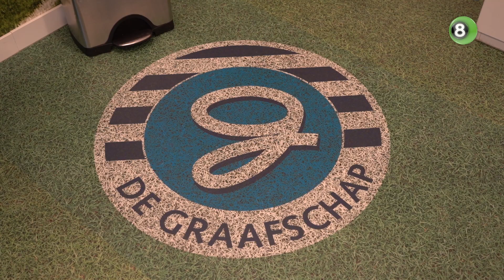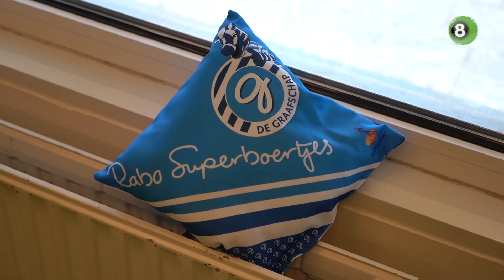Slingeland Ziekenhuis in Doetinchem opent De Graafschap kinderkamer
Op de kinderafdeling van het Slingeland Ziekenhuis in Doetinchem is dinsdagmiddag een kamer volledig in het thema van De Graafschap geopend door patiënt Lars met hulp van doelman Hidde Jurjus. De kamer moet er voor zorgen dat jonge patiënten even vergeten dat ze in het ziekenhuis liggen.